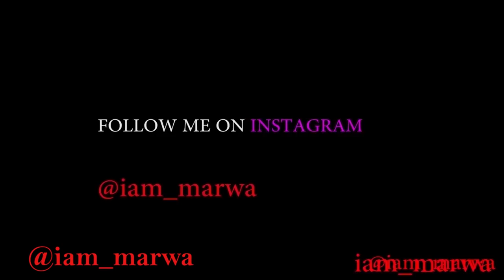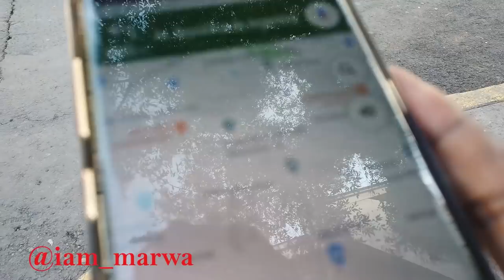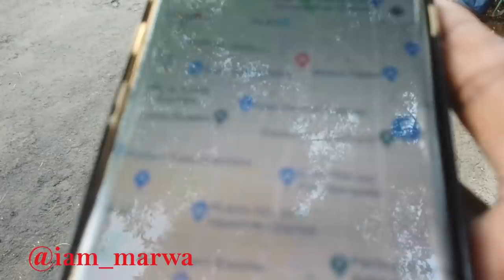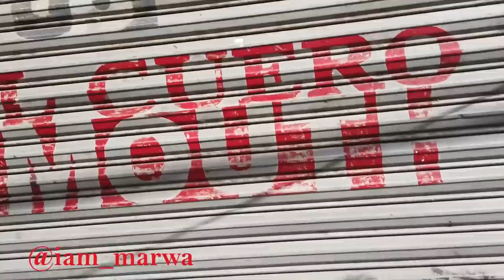INSIDE the Most Dangerous Black Market in Latin America - || iam_marwa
Hello , I VISITED - TEPITO One of Mexico's Most Dangerous Black Markets || iam_marwa , The neighborhood of Tepito in Mexico City is the oldest area of the capital. So it’s surprising that in Mexico, it goes by a different name: Barrio Bravo, “the fierce neighborhood.” It gets its nickname from being one of the most dangerous areas in Mexico city.

1. DJI MAVIC PRO DRONE ;
2. Canon 70D ;
3. Canon Lens ;
5.SamSung Note 9;

Espanol aqui